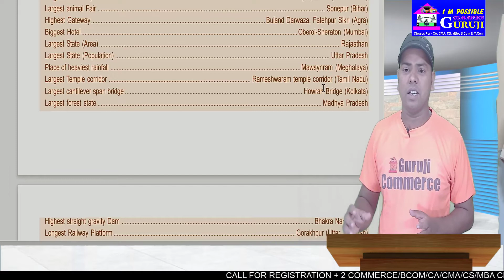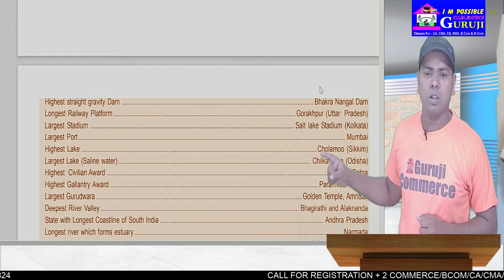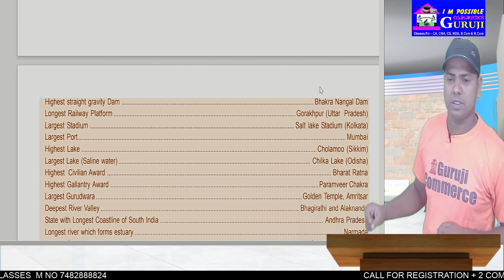Superlatives In India| UPDATED VIDEO|Longest,Largest,Smallest,Highest,Biggest in India|Static GK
12:30 PM - RRB JE 2019 | Maths by Sahil Sir | Find Largest & Smallest Fraction

GS/GK/General knowledge/biggest, smallest, largest,

GS/SSC/PO/GOVT EXM